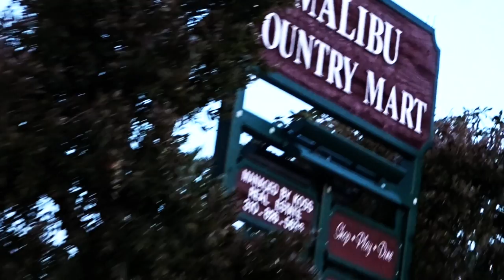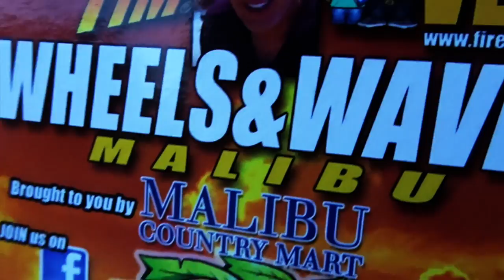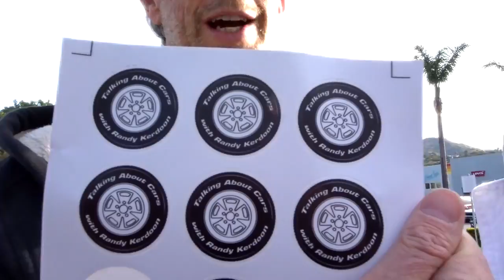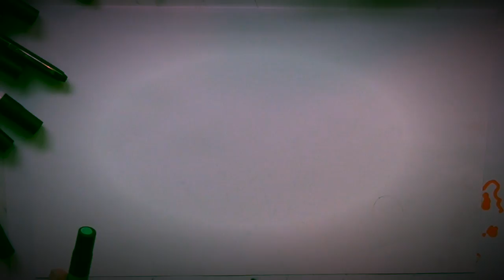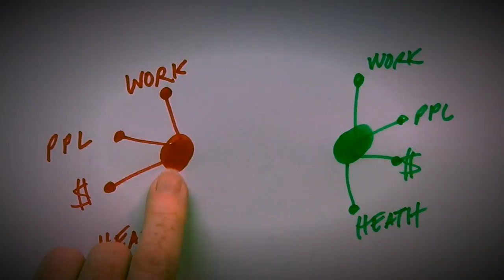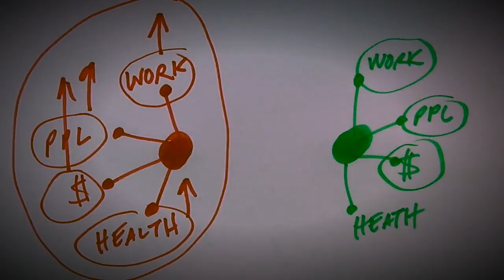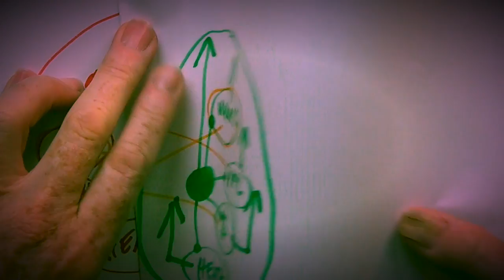Rodney Allen Rippy at Wheels and Waves Malibu Car Show! - Fireball Malibu Vlog 589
RodneyAllenRippy at WheelsandWavesMalibu Car Show! - Fireball Malibu Vlog 589 - Fireball's Wheels and Waves Car Show goes off for Easter at The Malibu Country Mart with Celebrity Guest Rodney Allen Rippy and some amazing cars. Plus, some awesome life inspiration.

Rodney Allen Rippy at Wheels and Waves Malibu Car Show! - FireballMalibuVlog 589

FIREBALL'S KIDS CAR BOOKS ON AMAZON!
FIREBALL'S BLOG!